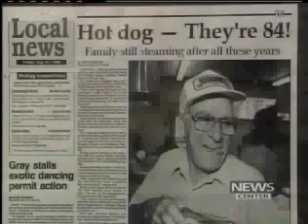WLBZ - Simones' Turns 100